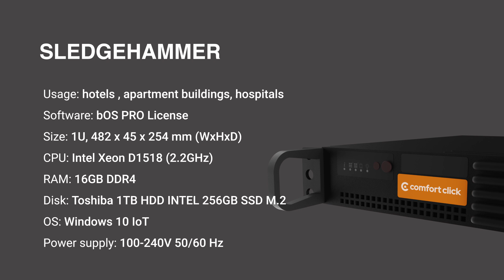Sledgehammer - Building automation server for big projects: hotels, hospitals, schools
bOS is the building Operating System for your home, office, hotel or any other commercial building. It enables you to control all devices in your smart home or building from a single app on your favorite mobile device. Start using bOS today and we guarantee you’ll be amazed by what it can do.